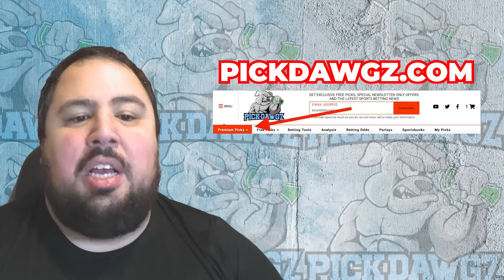UTEP vs New Mexico State 10/18/23 Free College Football Picks and Predictions Week 8 | NCAAF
The New Mexico State Aggies take on the UTEP Miners in Week 8 of Football Action. Get Chris' College Football Pick and Prediction for this game.